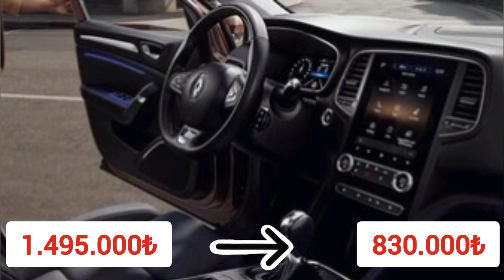NİSAN AYI ENGELLİ MUAFİYETİYLE ALINABİLECEK EN İYİ 7 SEDAN ARAÇ |2024 ÖTVSİZ ALINACAK SEDAN OTOMOBİL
2024 yılında nisan  ayında ötv muafiyetiyle alınacak  en iyi 10 sedan araç
c sedan
süper sedan araçlar
engelli muaf sedan araçlar
2024 engelli üst limiti
2024 engelli raporuyla alınabilecek araçlar
2024 yeniden değerleme oranı
yeni ötv üst limiti
ötv siz alınacak c suv araçlar nisan  2024
raporlu ötv siz araçlar 2024
engelli araçları nisan
sedan crossover listesini yaptık ötv muafiyetiyle bu araçlarda ne kadar indirim olacak engelli raporuyla bu arabaya ne kadar ödenecek. Engellilerin en çok tercih ettiği c suv model araçları inceledik.
bayilere ne zaman araba gelecek
sıfırotomobil suv nisan 2024 ötv siz sıfır otomobil kampanyaları otomobiller
2024 nisan ayı ötv muafiyetiyle alınacak araçların listesini yaptık  b suv araçlar ötv siz alınabilecek. ötv muafiyetiyle bu araçlarda ne kadar indirim olacak engelli raporuyla bu arabaya ne kadar ödenecek. Engellilerin en cok tercih ettiği en iyi 10 c suv b suv  otomobil modelini inceledik. Engellilerin en çok tercih ettiği c suv model araçları inceledik.
engelli raporuyla en iyi suv araçlar
raporlu araba fiyatları
engelli raporuyla araba alma
ötv siz araba alma
en iyi sedan  araçlar
engelsiz yaşam
engelli raporu ile araba alma 2024 nisan ayı
c suv
engelli raporuyla alınabilecek araçlar 2024
engelli araç limiti 2024
ötv muafiyeti 2024
2024  ötv muafiyetli fiyat listesi
raporla alınabilecek arabalar 2024
en iyi suv araçlar 2024
engelli araç limiti
engelli ötv
ötv siz ucuz araba
araba fiyatları